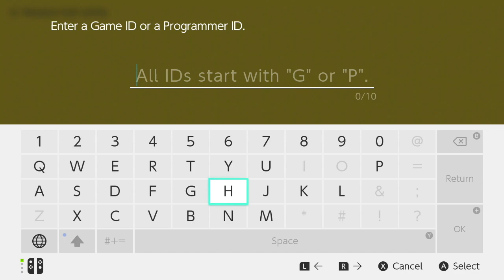Game Builder Garage - Showcase #8 (Submission Details in Description)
Wow, I got a lot of submissions in! Well, more than I expected, and more than can fit into one video. There are still three left to be saved for Showcase #9, which I'll list at the end of this description. Here are the rules for submitting games:

1. Maximum 5 games per person at a time. Once I've put up all of them, you can send me more.

2. I will accept Game IDs only with the game's name and vice versa, and both must be in the comments. No bare IDs and no bare names. I want to make sure I have the right one.

3. My Programmer ID is P 005 RD8 MYF, and I go by Puppycorn. I currently have no games to share besides the ones created by the tutorials.

4. Do not send someone else's course. That is plagiarization.

If you see down there that your game is not listed, and it's not in this or any previous showcase, please let me know. I don't intend to miss out on any games anyone submits, so rest assured I'm not doing this on purpose.

Super Monkey Garage
Game ID: G 003 2G0 YCM
by Doot (P 004 6J2 H5T)
Nodons: 329
Nodon Connections: 332
This one is interesting from those stats, as it's one of the few games I've received with more Nodon connections than Nodons. This one is a replica of the gameplay of the Super Monkey Ball games, namely the first two, since they use traditional joystick controls and the checkerboard patterns that's since become a staple of the series are not themed on anything in particular. To simulate the signature balls, a Sphere Object was made half invisible and lines drawn on it to look like shines, with Aiai in the middle. It might look precarious, but the real Super Monkey Ball games are renowned for their insane difficulty (Rolling Gizmo Galaxy in Super Mario Galaxy is nothing compared to any of them), so this was something quick and easy. This was also pretty fun, and a lot of effort was placed to make it feel faithful to the Super Monkey Ball games. (Incidentally, Super Monkey Ball: Banana Mania comes out October 2021, if you're curious as to what the fuss is about.)

Not Wario Land VI
Game ID: G 004 CGV 0G9
by Vaggos (P 003 RVF VNM)
Nodons: 512
Nodon Connections: 433
What happened to Wario Land V? Did they skip that number? (It would be in-character for Wario to just skip an installment as a joke though.) After IV, to my knowledge, officially the Wario Land games stopped being numbered. Well, the title does say that it's "Not," so perhaps it doesn't matter. This game is a top-down series of puzzle trials for Wario to get from his house, around a colorful city (presumably Diamond City) and to a treasure chest. The two overarching ones involve getting a Chain Chomp into a cage without getting run over and guiding a blowfish through a maze to an apple. There's a lot of charm and bright happy vibes from this one with extremely well done sprite work, giving it a memorable look (and the sprite work is very well done too). I also found it amusingly clever how sprites were attached to the Person to give a Wario-like appearance from a top-down perspective. The tasks given to Wario do seem a bit random though, but not really that out of place for Wario. It's also very easy to get that All Clear!, since most of the Coins are concentrated at the bottom.

Switch HOME Menu Ver 0.9.2
Game ID: G 002 81Y FPV
Nodons: 285
Nodon Connections: 335
Here is a simulation of...the Switch main menu. It doesn't really apply to me, of course, since I use the white theme, though what is normally the Settings menu now toggles between the white and black themes. This one I think is pretty self-explanatory, though perhaps since it's somethign of a joke or series of jokes, I should've placed it at the end of this video.

Doot actually submitted a third game, "FLUFFY NuO THE exPERIENCE!!" That one will come up in Showcase #9, which I'll put up soon, probably a few days from now.

Ultra Pinball (v1.4)
Game ID: G-004-BHW-0KV
by Jeff (P 003 5CY 6JY)
Nodons: 512
Nodon Connections: 423
This might not look much different, but new rules have been added to make it more in line with standard pinball machines. The lane on the upper-right now gives a random award, and lighting all three of the top rollovers will reward a playfield multiplier. Presumably due to the latter, scoring in general has been drastically reduced, namely the pop bumpers and the stand-up targets in the middle. There is an unfortunate issue, as you can see here, in which a ball gets stuck on the upper-left. There's no nudge, and there's no "call an operator" setting, so it can't get unstuck, forcing you to reset this game back to the beginning.

Nevertheless, this is by far the most faithful re-creation of pinball I've seen in Game Builder Garage (and I've actually seeked them out), so I've made a copy for myself to observe and dissect.

NEXT GAMES:
FLUFFY NuO THE exPERIENCE - G 001 JJ2 L65
Bomberman 64 - Black City - G 006 1B2 TWB
All Sorted Out - G 004 X4J TY9